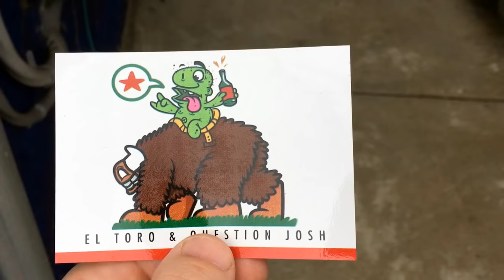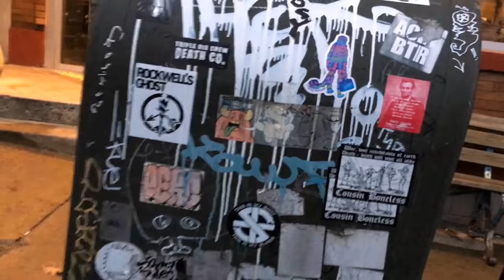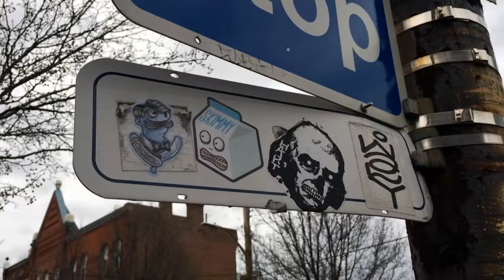City Stickers "Pittsburgh"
I lived outside Pittsburgh during my high school days and its great to visit home during the holiday breaks and part take in the street art around the city. I really enjoyed making this video and hope to do more cities I plan to visit!